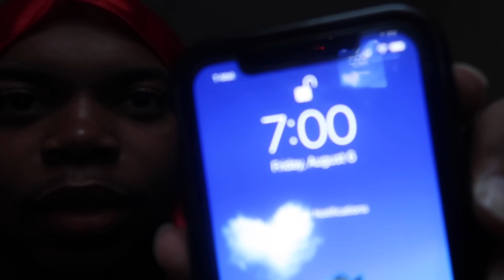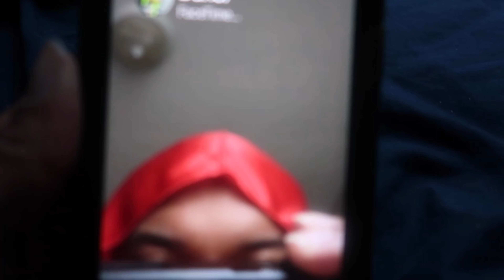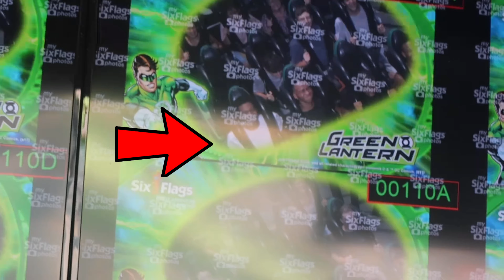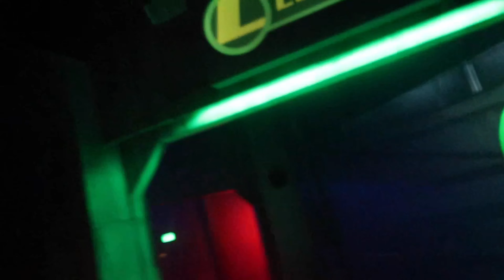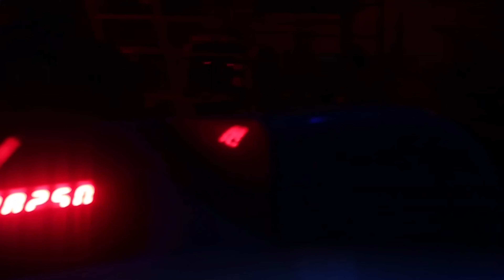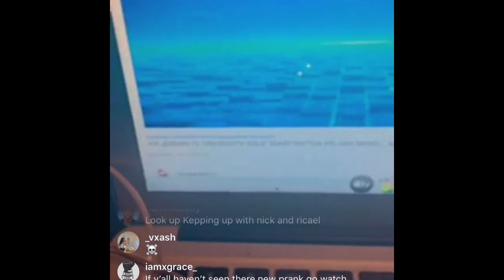CRAZY GUY AT SIX FLAGS THROWS GRENADE💣💥 AT ROLLER COASTER ** NOT CLICKBAIT** … 🌚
ABOUT THIS VIDEO: 59 VIDEO ON THIS CHANNEL! But in this video I present to you a SIX FLAGS VLOG